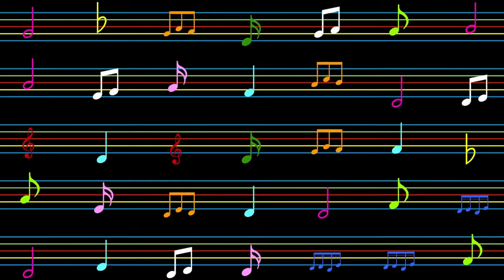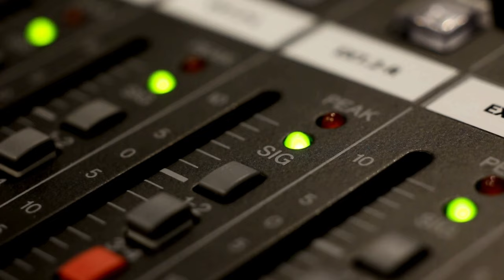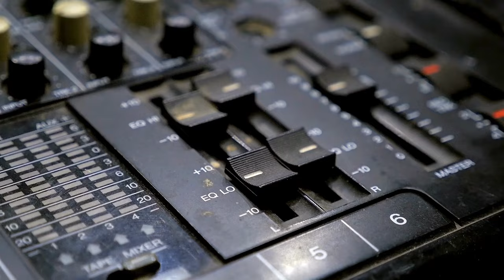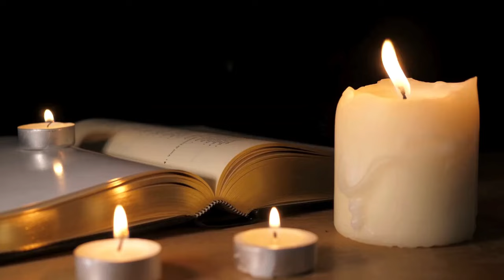Psy's Gangnam Style Goes Worldwide & Hits YouTube: Music History Today Podcast July 15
On the July 15 edition of Music History Today podcast, Johnny Cash gets dropped, and it's time for Gangnam Style and Rock of Love. Plus, there's a ton of birthdays including Linda Ronstandt, Ian Curtis, and Marky Ramone.

On this date:
In 1952, Jimmy Boyd recorded the Christmas song I Saw Mommy Kissing Santa Claus.
In 1952, the Patti Page TV show premiered.
In 1952, 8 year old Gladys Knight won the top prize on the Ted Mack Amateur Hour TV show.
In 1962, Pete Seeger learned the song Guantanamera from Hector Angulo, who was a student at the Manhattan School of Music. The song then became a permanent part of Pete's shows.
In 1963, Dick Clark's Caravan of Stars tour started.
In 1968, Apple, the Beatles' new business corporation, moved into its headquarters at 3 Savile Row.
In 1973, during a concert, Ray Davies announced that he was quitting his band the Kinks. He checked into a hospital for exhaustion after attempting to commit suicide, then rejoined the band a month later.
* In 1978, Bob Dylan performed in Hampshire, England. At the time, it was the biggest outdoor concert for one artist at the time, with over 200,000 people attending.
In 1983, the sequel to Saturday Night Fever, Staying Alive, premiered in theaters. The soundtrack did okay but neither the soundtrack nor the movie came close in popularity or money as the original pop culture phenomenon.
In 1983, the movie version of the musical Pirates of Penzance premiered.
In 1986, Raising Hell from Run DMC became the first hip hop record to sell over 1 million copies.
In 1986, Johnny Cash, who had been on Columbia Records for 26 years, was dropped by the record label.
In 1987, Boy George was banned from a TV show in England because they said that he was a bad influence.
In 1989, Pink Floyd held a free concert in Venice, Italy.
In 1991, Jani Lane of Warrant married model Bobbie Brown.
In 1999, Bob Weir of the Grateful Dead married wife Natasha Muenter.
In 2001, Insane Clown Posse held their second Gathering of the Juggalos concert. This time, Vanilla Ice was a guest performer.
In 2006, Avril Lavigne married Deryck Whibley of Sum 41.
In 2007, the Bret Michaels reality tv show Rock of Love debuted.
In 2007, as part of a promotion for his shows in London, Prince gave away his album Planet Earth to readers of Britain's newspaper the Daily Mail.
In 2009, Paul McCartney played at the Ed Sullivan Theater for the first time since 1964 when the Beatles played there. He was there for an appearance on the TV talk show The Late Show With David Letterman.
In 2010, Robbie Williams reunited with his old group Take That.
In 2011, Nick Lachey of 98 Degrees married TV host Vanessa Minnillo.
In 2012, the song Gangnam Style by PSY debuted on YouTube.
In 2013, rappers Run the Jewels formed.
In 2016, Chris Martin of Coldplay divorced actress & entrepreneur Gwyneth Paltrow.
In 2016, Alice Cooper made his every-4-years announcement that he was running for President.
In 2017, Aaron Carter was arrested for possession of marijuana & drunk driving.
In 2018, the Guns 'N Roses song November Rain became the first music video from the 1990s to be viewed over 1 billion times on YouTube.

In classical music:
In 1965, Leonard Bernstein premiered his piece Chichester Psalms for chorus and orchestra.

In theater:
In 1922, the musical Shuffle Along closed on Broadway.
In 1949, the musical Miss Liberty opened on Broadway.
In 1967, the musical Sweet Charity closed on Broadway.
In 1980, Linda Ronstadt starred in a revival of the Broadway musical Pirates of Penzance.

In award ceremonies that were held on July 15:
In 1986, El Cerrito, California made the day John Fogerty Day, in honor of their hometown son.